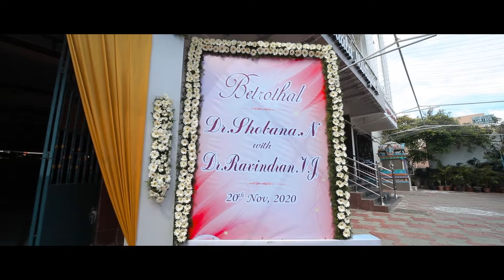Engagement candid video , Shobana with Ravindran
We can recollect the memories only through the photographs and video. So we respect our client’s feelings, we do our best in our service.